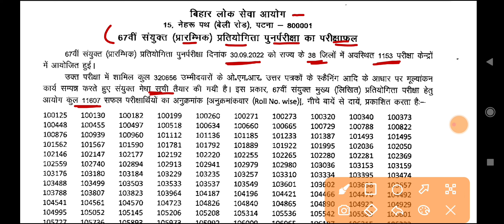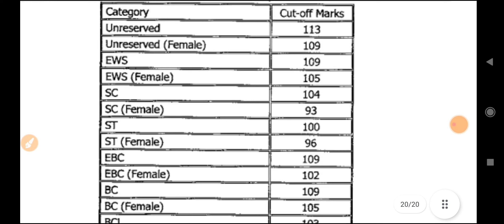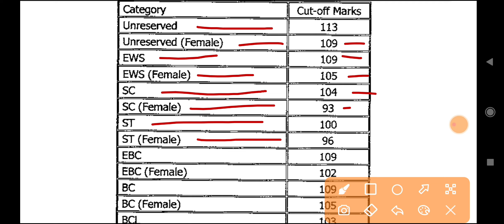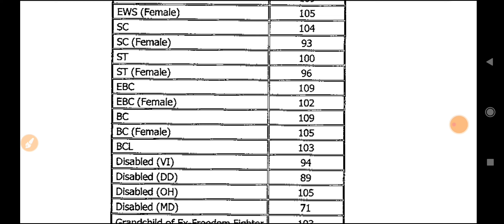67th bpsc pt (pre) result & cut off 2022